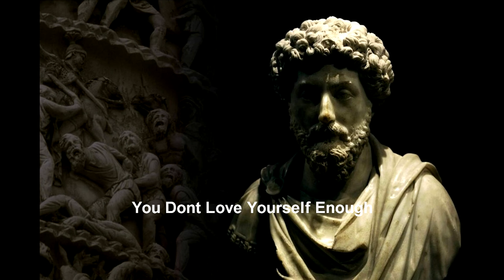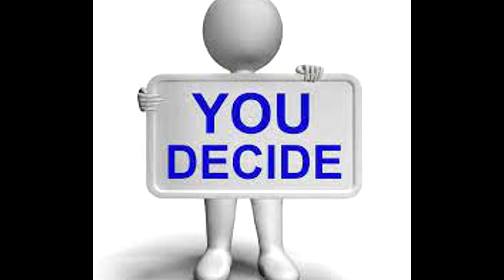Life Changing Teachings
Some of the teachings from the greats and stuff I right down.

The first one is from Marcus Aurelius and the other two are mostly me besides the time quote from Zeno about time.